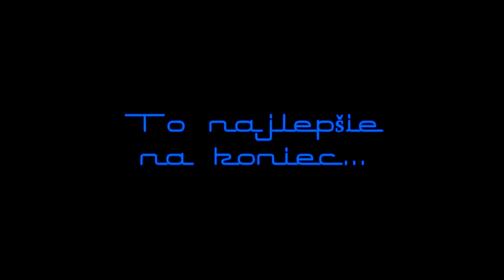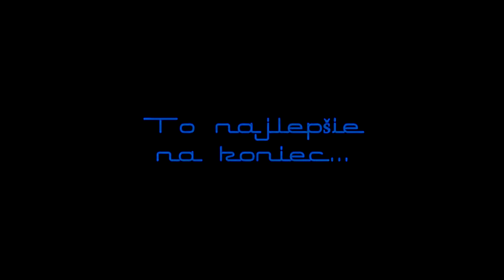Veľké Držkovce - Deň detí 10.06.2012